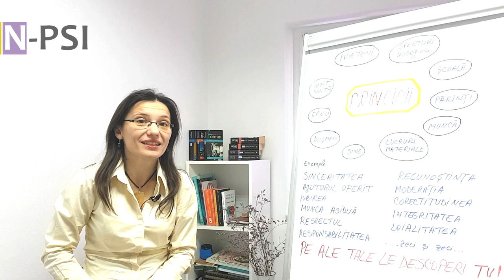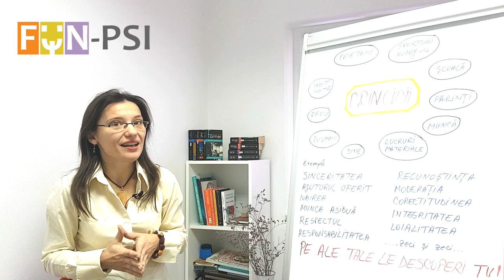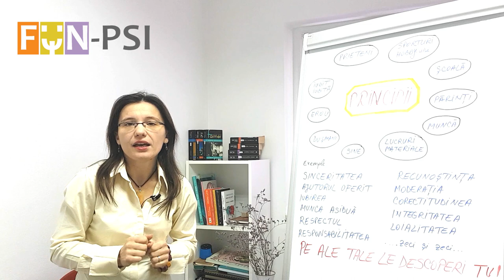Sănătatea mentală și principiile de viață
Un mod foarte simplu de te respecta și de a-ți menține în perfectă stare echilibrul mental este să îți identifici, cultivi și respecți principiile de viață. Află cum, în acest episod din Minutul Psi.